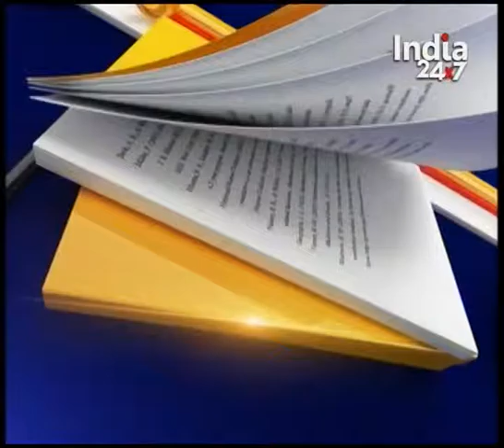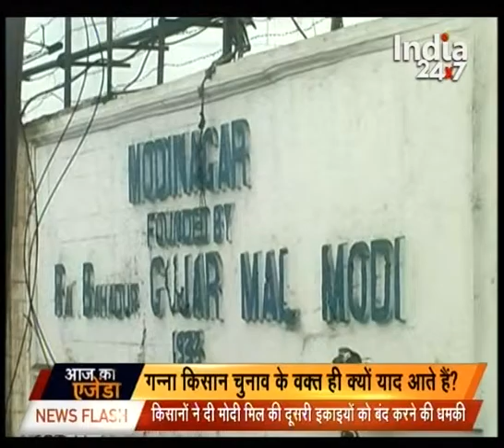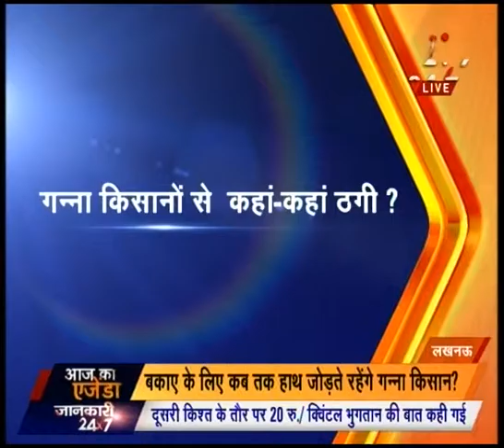Watch: Aaj Ka Agenda @ 1:00 PM